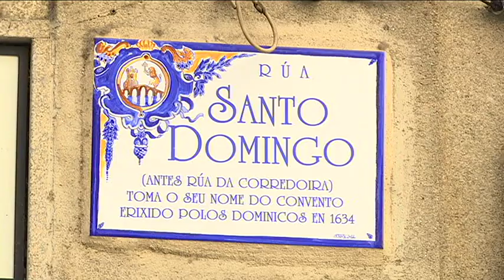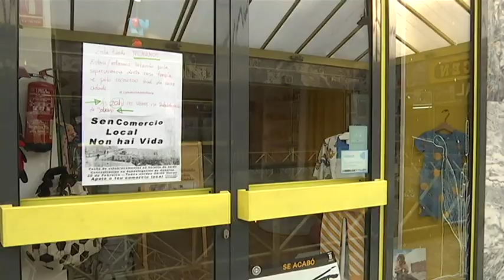Cierre parcial del comercio local 20 2 19